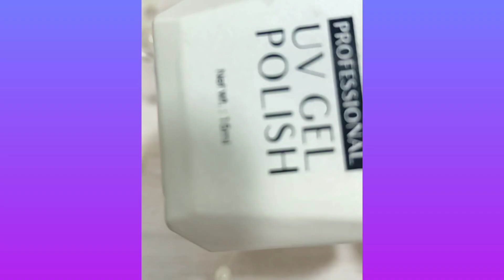Nail Art Stories: A Collection of Mini Masterpieces" beautiful n easy nail art